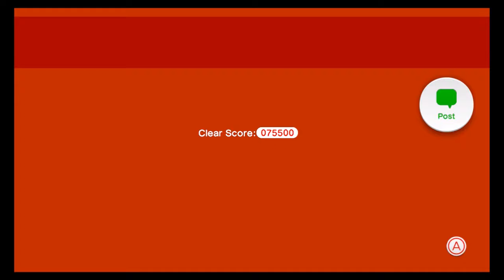TE Plays: Super Mario 3D World #16 Somebody to Lava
Beware of people grabbing you as the Sad-Face Block roll through Lava.